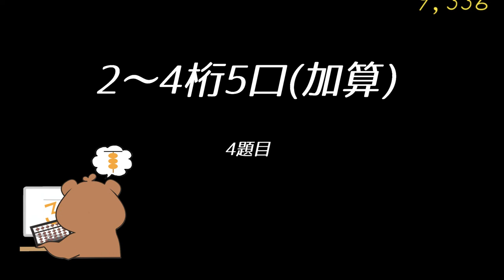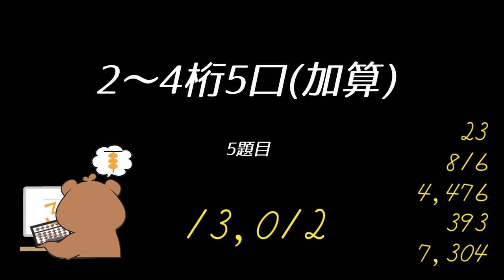読み上げ算(2~4桁5口/加算)〜2021年8月分〜